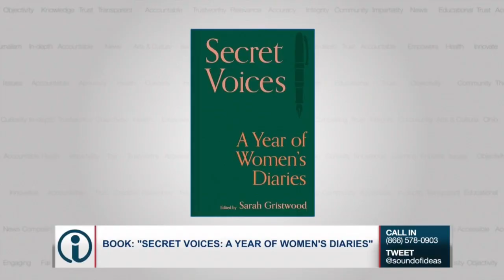Akron launches initiative to improve response to mental health crisis calls | Sound of Ideas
Thousands of law enforcement agencies across the country, including locally, have moved to co-responder programs that aim to improve how first responders handle mental health crisis calls.  The city of Akron recently launched its own pilot program, called the Summit County Outreach Team or SCOUT, which advocates say will increase public safety and decrease use of force incidents.
 Later, author Sara Gristwood, shares a unique perspective into the lives of famous women in history through their diaries.

And, we'll hear how a Cleveland Heights native is now running baseball operations for the Miami Marlins. (Air date: March 26, 2023).